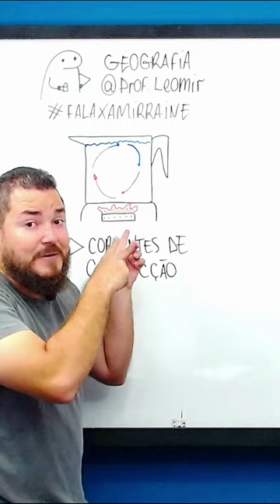Correntes de convecção